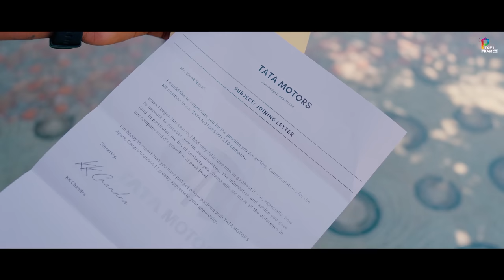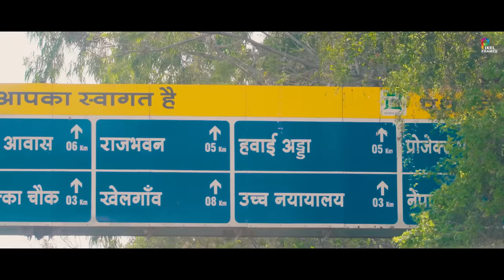Mor Pyaar ❤️//Vivek Nayak , Sunita Kujur, Bhushan Nayak //New Nagpuri video 2023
Mor Pyaar ❤️//New Nagpuri Song 2023
सबको जोहार,
        THE PIXEL FRAMES आप लोगों के लिए लाया है एक Surprise story -

// जेकर बिन बेरंग आहे इ दुनियां संसार
             कैसे बताबू मोय
कि बस तोहे लागी मोर प्यार ❤️//

एक नया प्यारा सा नगपुरी गीत " Mor Pyar Thukrale "

❤️ '' Mor Pyar '' Nagpuri Song 2023 ||Ft. VIVEK NAYAK || SUNITA KUJUR || BHUSHAN NAYAK

Produced By - Sigin Munda
Lyrics & Composer - Bhushan Nayak
Music & Singer -   - Vivek Nayak
Mixing & Mastering -  Nilesh Soni
Direction - Vivek Nayak
Story & Concept - Vivek Nayak
Assistant . Amrit Tantubai
Make up- Mohan kumar & Naina Singh
Artist - Vivek Nayak, Sunita Kujur,
 Bhushan Nayak

Suporting Artist-  Prem Kujur, Sigin Munda.
Special Thanks - Sujoy Singh , Harivansh Bhaiya,
Production Manger - Mukesh Kumar Gope